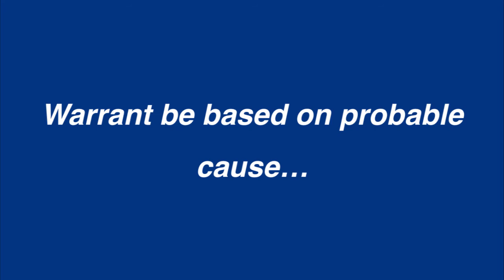U.S. v. Leon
A brief summary of the U.S. Supreme Court case of U.S. v. Leon